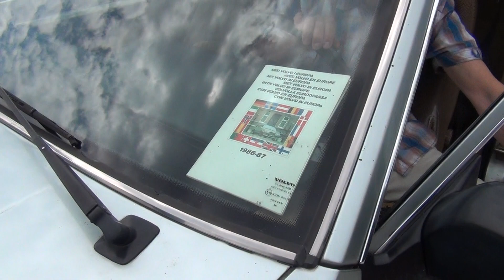VOLVO RÓŻNE MODELE ZJECHAŁY DO SOPOT NIEOPODAL MOLA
Do Sopotu ponownie zjechały stare smaochody tym razem marki Volwo produkowane w Szwecji.Użytkownicy tych pięknych dobrze zabezpieczonych antykorozyjnie aut chwalili sobe ich posiadnie i zadowoleni są z ich eksploatacji.Modele aut były tam wystawiane różne a i wiekowo nie były młode.